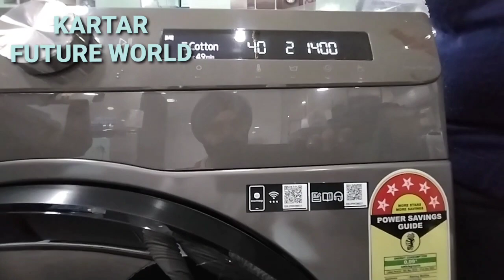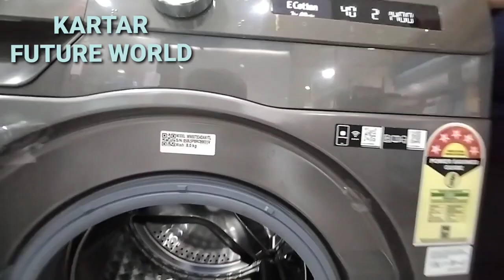Front Loading Fully Automatic Samsung Washing Machine at KARTAR FUTURE WORLD JALANDHAR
Now Available Kartar Future World -The Electronic Store
SHOWROOM 1. VALMIKI GATE
SHOWROOM 2. NAMDEV CHOWK